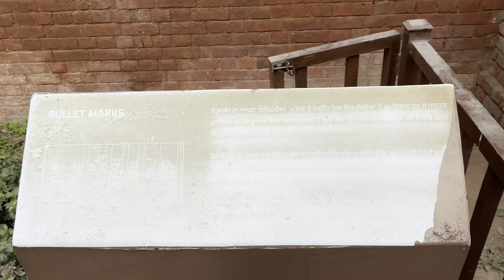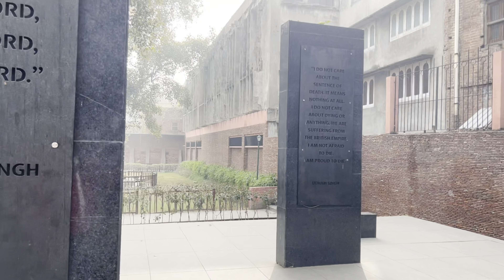Golden temple visiting in 2023 😍/ Sri Harmandir Sahib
Hello guys in this vlog we're going to visit the golden temple which is in Amritsar let us know how you liked it in the comment section😍